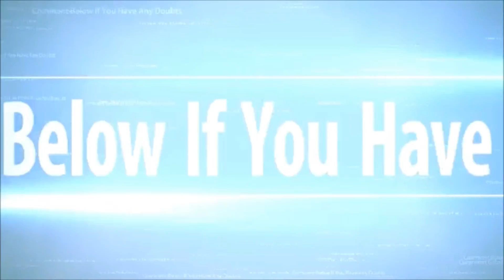Can You Start Online eCommerce Business With Zero Investment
Hey guys, do you really think that you can start an online ecommerce business in India with zero investment?

Online shopping business in India is one of the largest growing industry in terms of turn over and revenue. But is it really possible to do online business with zero investment? The answer is yes, its very much possible. Ecommerce websites in India such as amazon, ebay, snapdeal, flipkart, paytm provides great opportunity to people to start selling their products online. It won’t be wise to create ecommerce website initially without making much profit.
The best thing to do initially would be to sell products on these marketplace websites in India rather than to set up ecommerce website in India as its going to be very costly. Starting ecommerce website in India is very complicated and time consuming hence a wise person will always start by associating with amazon, flipkart, snapdeal, ebay, kraftly, paytm or similar websites.
E Commerce India is a big thing now and hence its very important to know what it takes to start ecommerce business with zero investment. You can start by associating with any distributor or dealer and list few products to begin with and as and when the orders start coming in then you can go for big volumes. Ecommerce website price are too high so this is the best thing to do. You won’t even need any ecommerce software but still you are going to make good money out of it.

If you are not sure of certain things that you may refer to some of the links mentioned below where I have discussed about how you can register on marketplace, how you can add products on marketplace websites, how you can process orders on marketplace websites through computer and mobile app both.